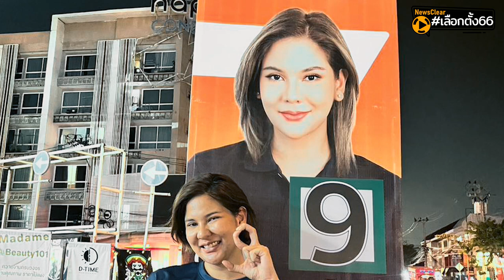หมิว สิริลภัส ซุปตาร์ก้าวไกล | EP. 36 | NewsClear_เลือกตั้ง66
หมิว สิริลภัส ซุปตาร์ก้าวไกล ฝันพลิกบทนางร้ายในจอ